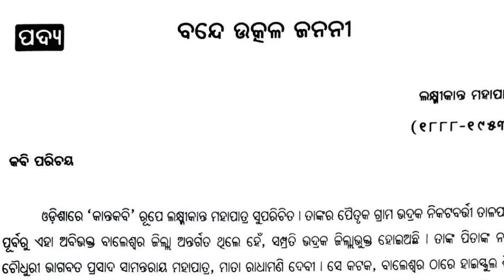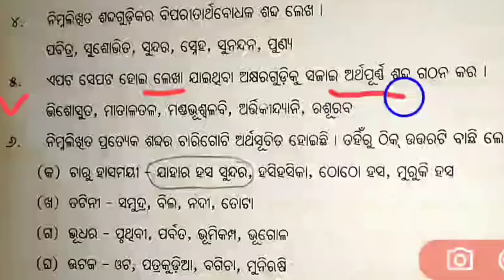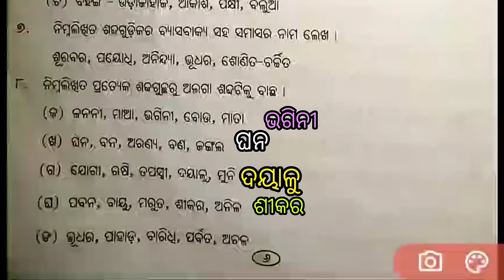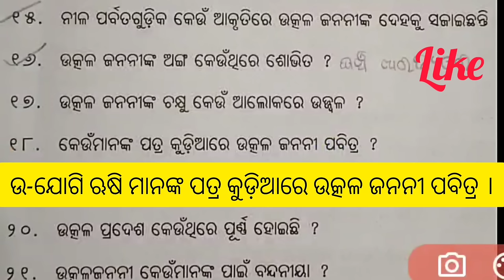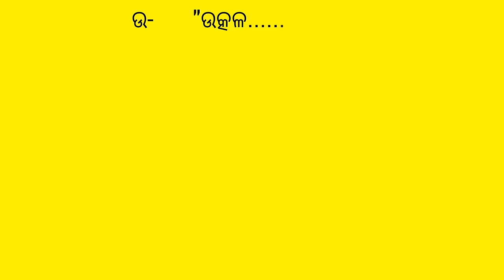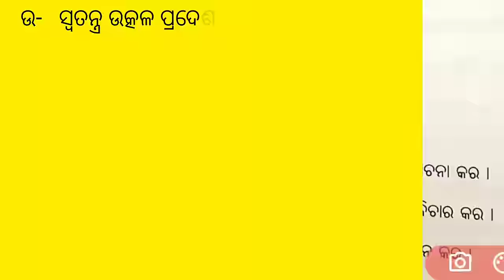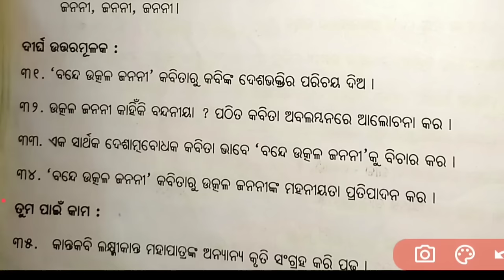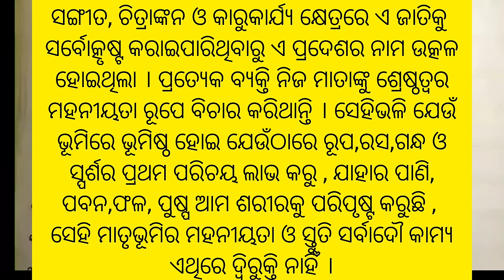Class 9 Mil Chapter 1 Bande Utkala Janani Question Answer Odia Medium | Class 9 Osepa Nm Education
saralartha & long question

bande Utkala yanani all questions answers saralartha & dirgha uttar mulaka question answer nm education

bundled College janani question answer class 9